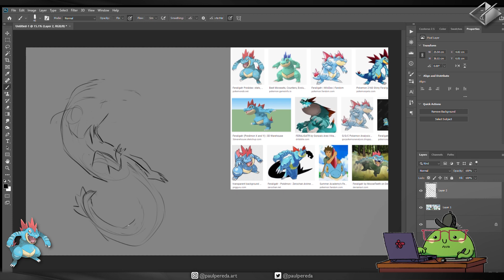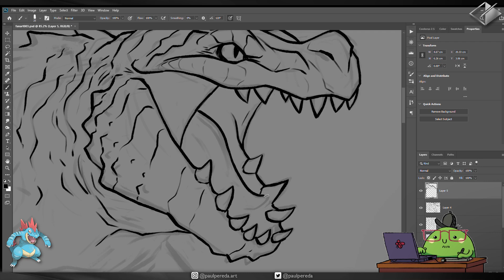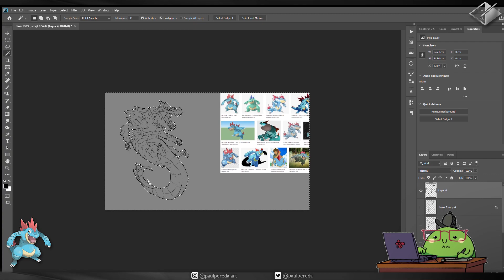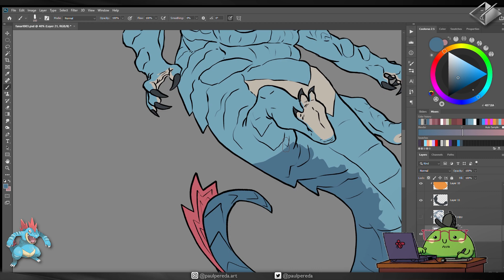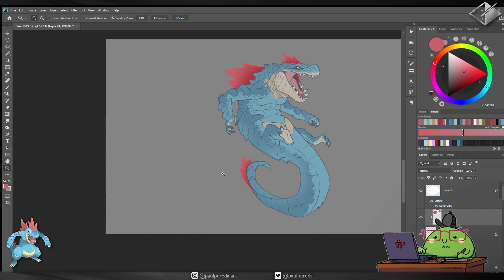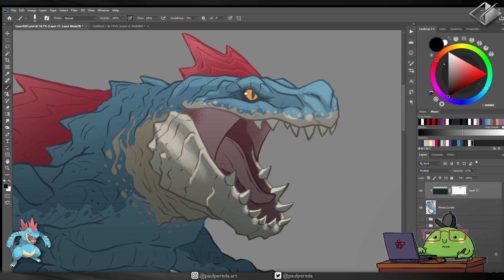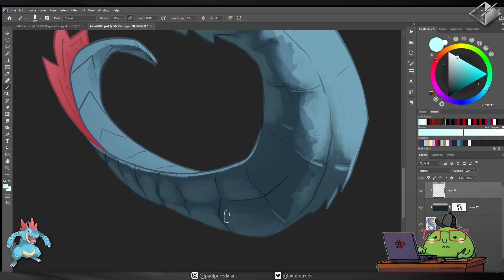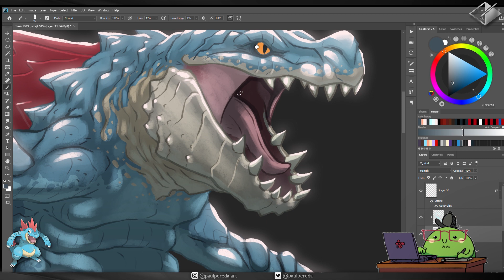Pintando un Fanart de Pokemon - Feraligatr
Dibujando el Gran Feraligatr! Pokemon Fanart.